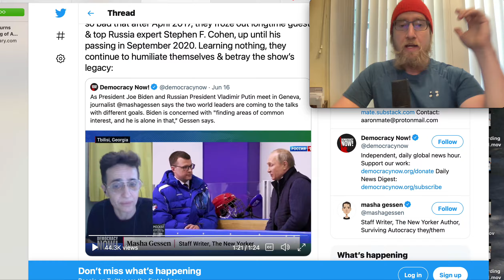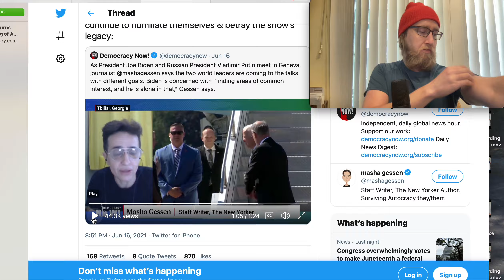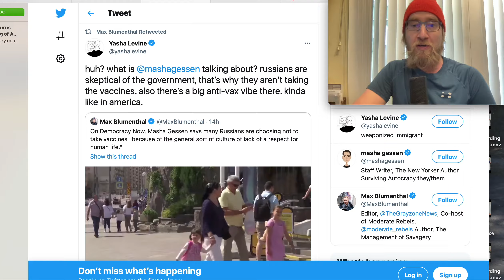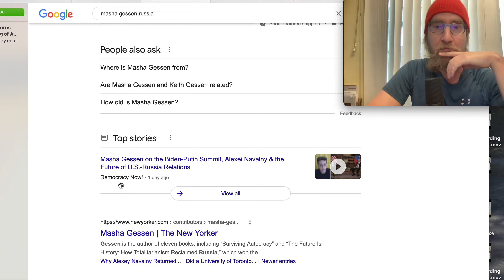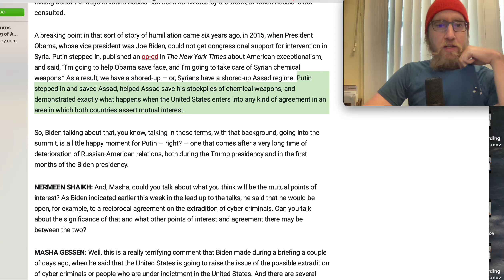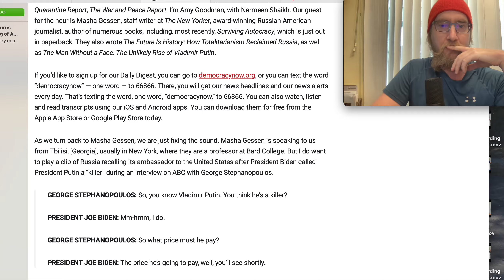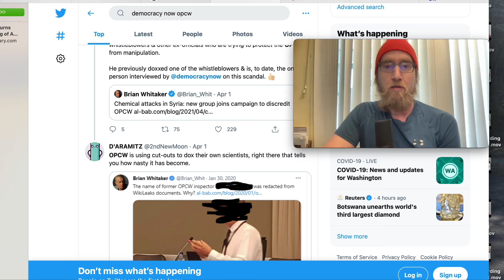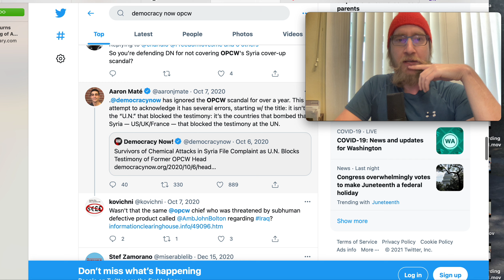Democracy Now Continues To Engage In Anti Russian Propaganda & Propping Up U.S. Imperialism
Democracy Now used to be a decent source for news but they have really went downhill as of late and its sad to see..

Do you still watch/listen to DN?